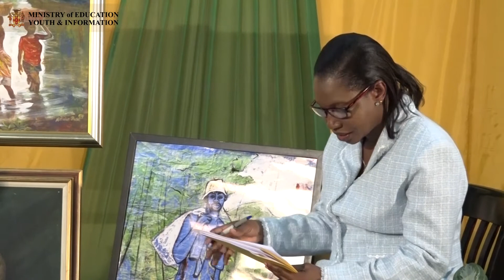Visual Arts Interviewing an Artist Grade 10 11